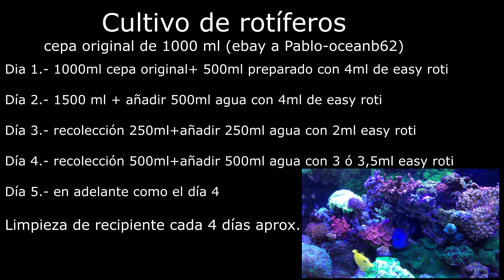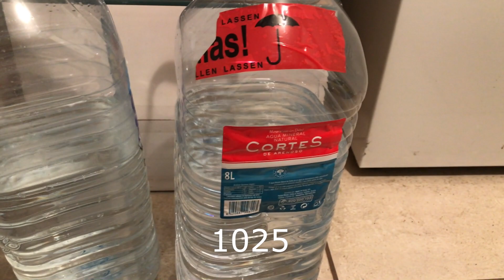Cultivo de rotifero para acuario marino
Aquí dejo el link de dónde conseguí en ebay la cepa de rotíferos

La temperatura a la que tengo el cultivo es 20ºC ahora en el garaje, y en cuanto a iluminación poca, solo de una ventana de forma indirecta.